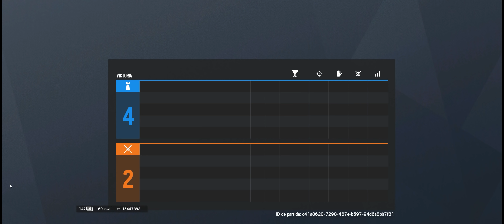El SONIDO es una *****! 😡🤬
¡Puedes obtener iconos exclusivos y apoyar el canal haciéndote "Miembro"!  Para ello, tienes que darle al botón de "Unirte" y seguir los pasos 😁
⬇⬇Ábreme⬇⬇

❓¿Queréis saber que PC uso o queréis compraros un ratón o incluso un PC? ¡Échale un vistazo a esta lista de cosas que he preparado!

➡ ¿Cómo conseguir mi amuleto?
❗VÁLIDO PARA PS4, XBOX y PC❗
3️⃣ Aparecerá en tu cuenta, junto al resto de amuletos. (Puede tardar hasta 2 horas)